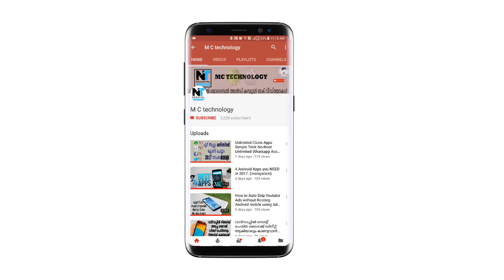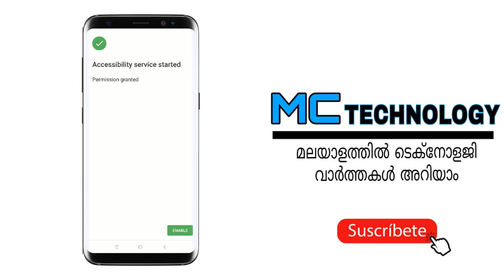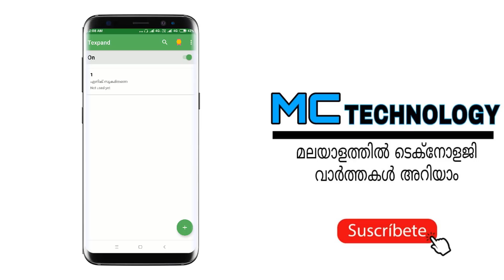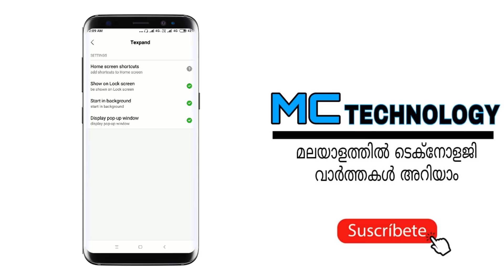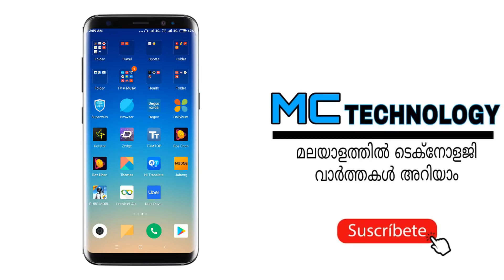How To Type Faster Using Super Shortcuts in Android || malayalam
With Texpand, you can work with any size of keyboard app along with Bluetooth keyboards.